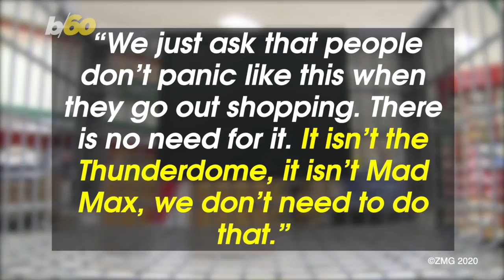Man Celebrates the Gift of Bathroom Tissue Amidst ‘Toilet Paper Apocalypse’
The one item we all use is becoming the scarcest of all products as many stockpile for the coronavirus. Buzz60’s Tony Spitz has the details.